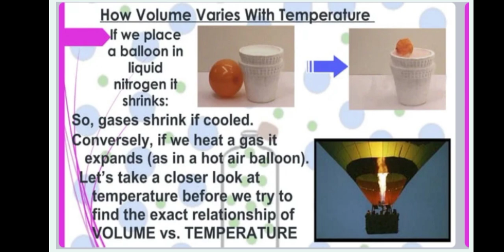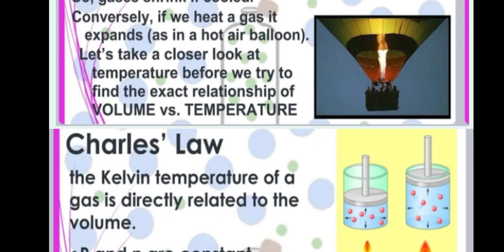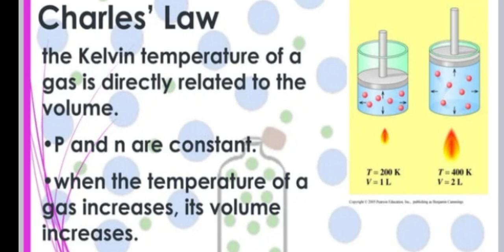What is Charles law / Behavior of Gases / Temperature and Volume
charles law
boyle's law
what is charles law
charles's law
temperature
charles law experiment
volume and temperature
ideal gas law
charles law chemistry
volume
charles law formula
direct relationship of volume and temperature
law of volume
charles law - law of volume
charles law equation
relation between volume and temperature
how to find temperature in charles law
charles law examples
volume proportional to temperature of a gas